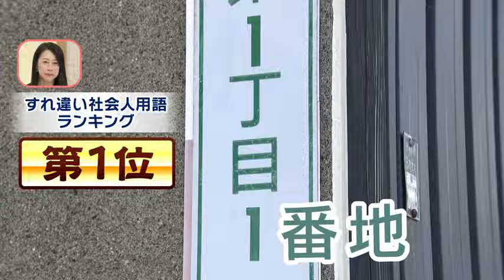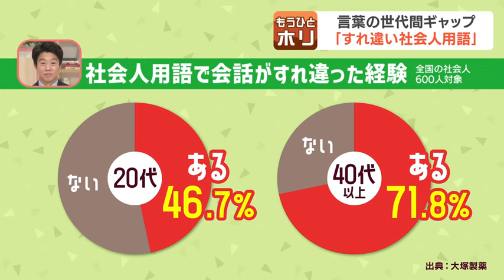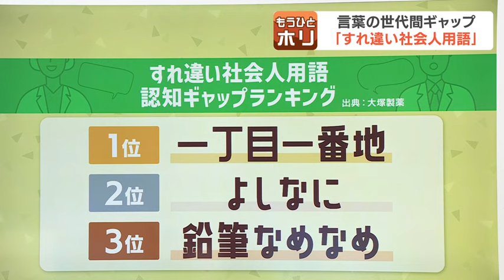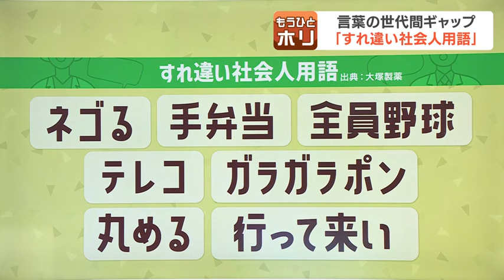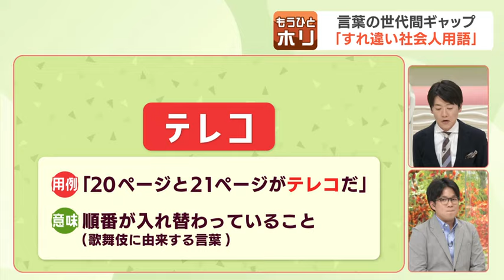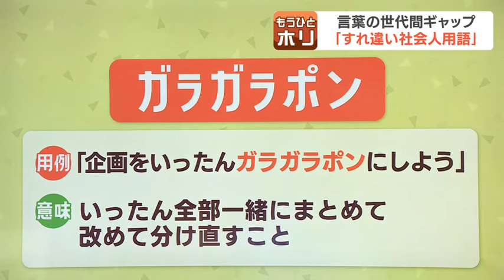『鉛筆なめなめ』『よしなに』『一丁目一番地』…意味わかりますか？世代間で認識に差 “すれ違い社会人用語”ランキング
鉛筆にまつわる、こんな言葉、聞いたり、使ったりしているでしょうか？
「鉛筆なめなめ」…これ、あるランキングの第３位なんです。

職場の先輩が言っても、若い後輩に意味が伝わらない言葉、「すれ違い社会人用語」を大塚製薬が調査し、ランキングを発表。

■世代間で認知度の差が大きかった用語の第３位…「鉛筆なめなめ」

街で社会人に聞いてみると…。

40代「知らないうちに使っていると思います」「鉛筆なめなめは完全に使っている」

20代・30代「気持ち悪い」「なめるって何？」

20代「鉛筆転がしたりするのは結構運次第みたいなところあるので、『運に頼る』みたいな意味かな」

違います。それは「鉛筆ころころ」では？

20代「鉛筆なめなめは何なんですか？」

上司に聞くと…。

30代「おまけしてよみたいな」

50代「そうそうそう」

正解は大塚製薬が制作したアニメを見てみると…。

上司「予算もっと取りたいね。『鉛筆なめなめ』考えてくれる？」

部下「な、なめてみます（鉛筆をペロペロなめる）」

上司「まって…」

「鉛筆なめなめ」は、都合のいい数字を書こうと考え込む様子。「なめなめ」は「なめながら」の意味です。

■すれ違い社会人用語の第２位は…「よしなに」。

30代「昔言葉みたいな、おじさんの使う言葉かなって思った」

20代「これ言われたことあるんですよ私。『よしなに頼むね』。最初、よくわからなかった。きょとんとしちゃった。笑って『はい』と言うしかなかった記憶がある」

アニメでは…。

上司「あとは、よしなに頼むね」

部下「はい。吉田に頼みます」「吉田、やばいんですよ！同期の中でもリーダー的な存在で…」

「よしなに」は、いいように。うまくいくように考えて。という意味で、相手に任せるときの言い方です。

■すれ違い社会人用語の第１位は…「一丁目一番地」

この人も国会での演説で使っていました。

岸田文雄前総理（2023年10月）
「一丁目一番地は経済です」

20代「一丁目一番地？『何言ってるんだろこの人』って感じる」

―――どういうときに使いますか？

70代「たとえば自分の得意なこと、『これは俺の１丁目１番地だよ』みたいな」

40代「一丁目一番地もわからないんですね」「使いますね、イロハのイみたいな」「定番」「定番」「『これはこれだろ』というときは一丁目一番地ですね。こっちはわかってくれているだろうなと思って使っていますけど」「どうなんだろうね？うちは普通に「？」（はてなマーク）出される」

アニメでは…。

上司「このプロジェクトは一丁目一番地の仕事だ」

部下「一丁目一番地……。あ、地図の仕事ですね！？」

上司「いや違う」

「一丁目一番地」は、何よりも優先して取り組むべき、重要な課題や案件のことです。

こうした社会人用語が原因で、会話がすれ違った経験があると答えた人は、20代で約５割、40代以上では７割以上にのぼり、多くの人が世代間のギャップを感じていました。

―――‐若い世代の方が知らないことについは？

50代「でもゆくゆくはわかるんじゃないですか。自分らも若いころはわからなかったけど、だんだんわかっていく」

20代「ちょっともう…いらないかな」

20代「使いたいとは思わないですけど、使われていることは知らないと、自分が損することになるのかなと思う」

70代「（若い人は）使わないんじゃない。古い言葉はやっぱり消えちゃうから、しようがない」

「すれ違い社会人用語」、ほかにもいろいろあります。

『ネゴる』『手弁当』『全員野球』『テレコ』『ガラガラポン』『丸める』『行って来い』など

今後も、ことばは、みなさんにかみ砕いてお伝えしていきたいと思います。2024年10月21日(月) 19時56分 更新